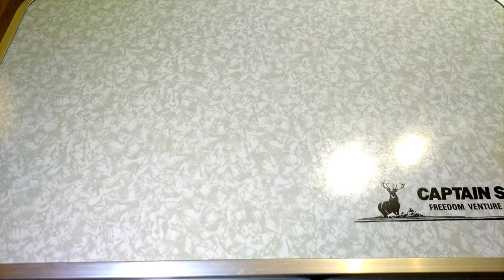【メスティン生活】ラージメスティンでカオマンガイ【キャンプ飯】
※ミニシリーズはスマホで撮影、スマホで編集の簡単な動画集です！
★各種SNSはリンクツリーから！

【夫婦キャンプ】ペットOK！森の中のキャンプ場！滋賀県「奥琵琶湖キャンプ場」【Unigearタープ】
【夫婦キャンプ】絶景温泉ナンバー１！休暇村紀州加太オートキャンプ場【ヴェゼルで車中泊】

効果音.BGM
効果音ラボ